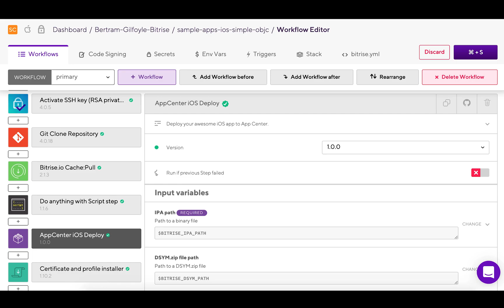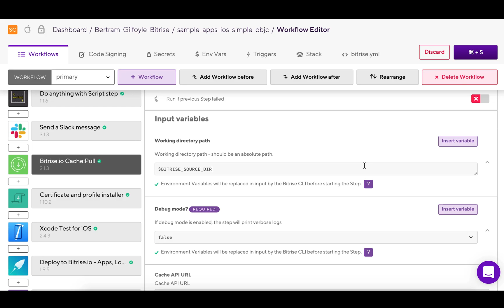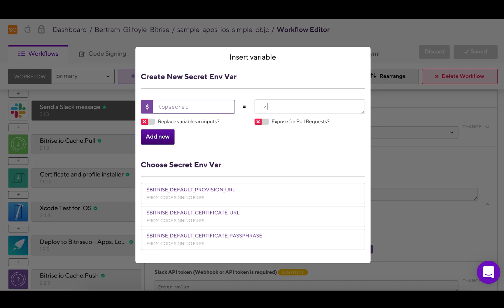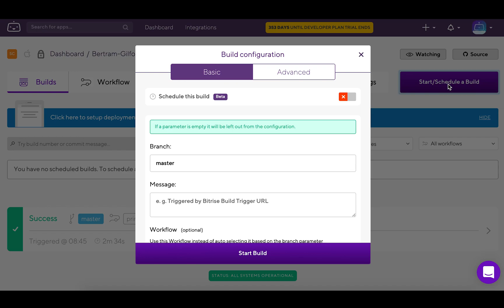How to configure Steps and Workflows for iOS Apps | TUTORIAL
Continuous integration and delivery built for mobile: Automate iOS and Android builds, testing and deployment from your first install to the one millionth.

Free for Open Source and small teams. Plans for teams of all sizes:

Bitrise is a Continuous Integration and Delivery (CI/CD) Platform as a Service (PaaS) with a main focus on mobile app development (iOS, Android). You can automate the testing and deployment of your apps with just a few clicks.

Bitrise offers customisable workflows and integrations with collaboration, testing and deployment tools. All builds are hosted by a virtual machine, which ensures code security.

After logging in, click on the “Add new app” button and then choose the web UI.

Choose the Bitrise account you want the app to be added to.
It can be either your personal account or an organisation.

Choose a privacy type for your app: it can be either private or public.
If it’s public, anyone can see your logs and configs, so be sure to use this with care!
We’ll set this one to private.

Select your repository from the source code provider of your choice.
You can choose GitHub, Bitbucket, GitLab, or add something else manually.